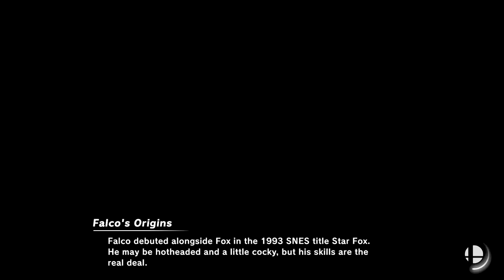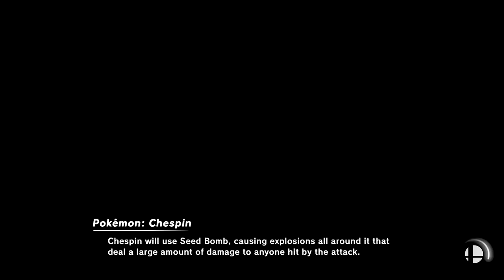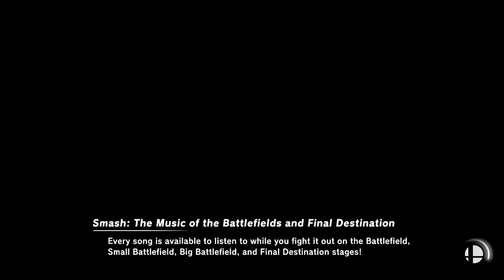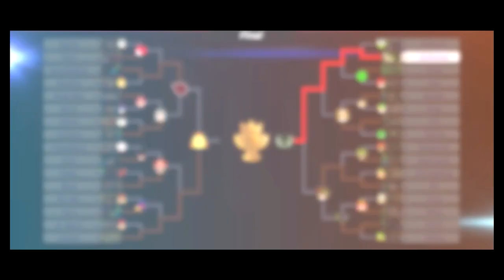Super Smash Bros Ultimate Amiibo Fights – Request #23969 matteo chi Birthday Battle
Happy Birthday & shout out to matteo chi for the request, Thanks!!!  Which amiibo would you like to see battle it out next? Smash On!!! I wanted to apologize ahead of time if you do not see your requests right away. Unfortunately I'm still a couple of days behind, but I make sure I go through all the requests. Please understand I'm not neglecting any request, I go through all the requests in the order they were received, so please bare with me a little longer and enjoy this wonderful community that everyone has help me built :) Thank you for your time and patience!